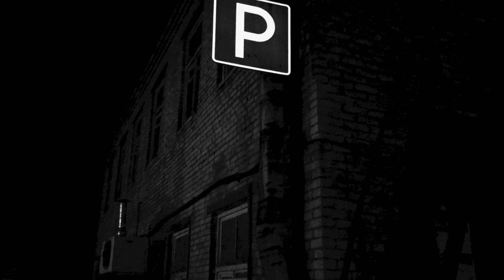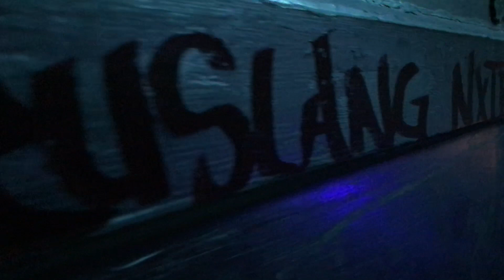Lesta Taeb x NxtrVck - Поток